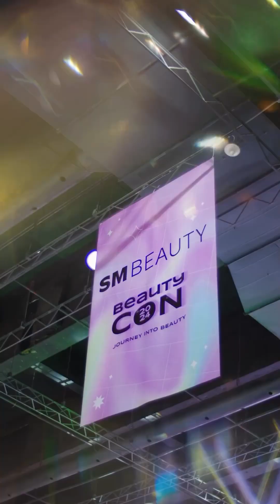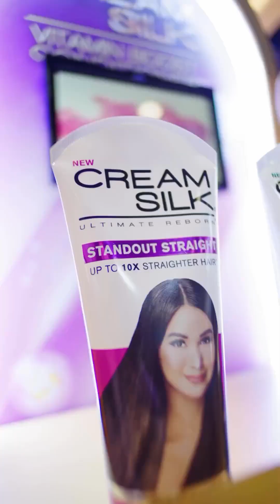Wow! Heart Evangelista ~For the Grand Finale of BeautyCon 2024! 🥰InternationalWomensMonth Latest...